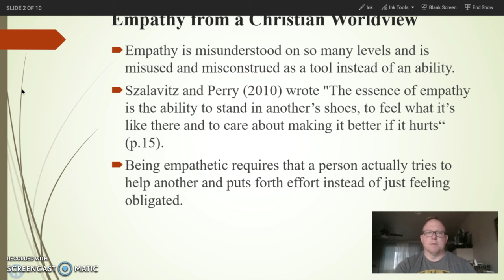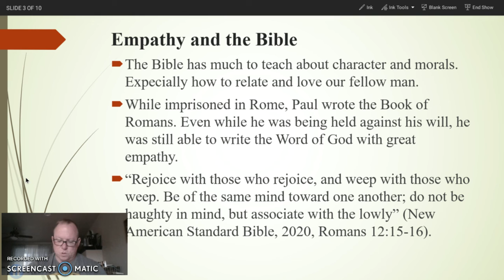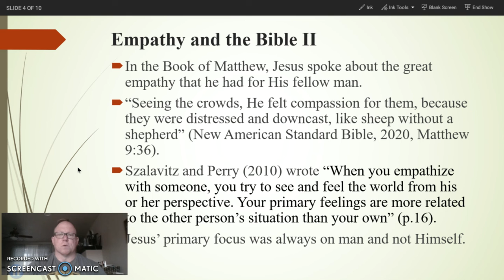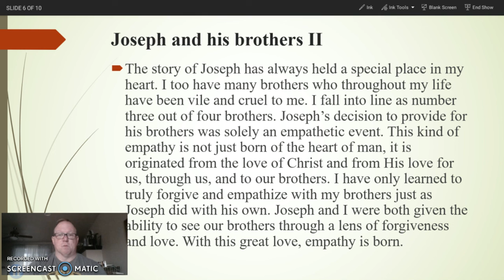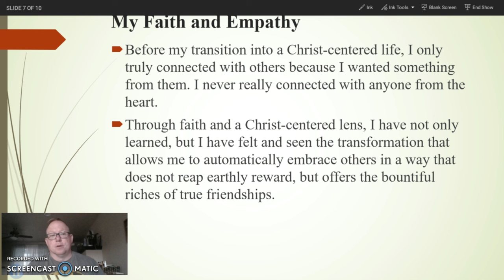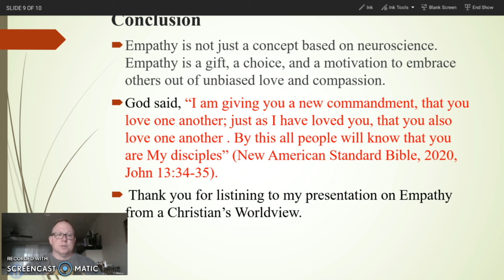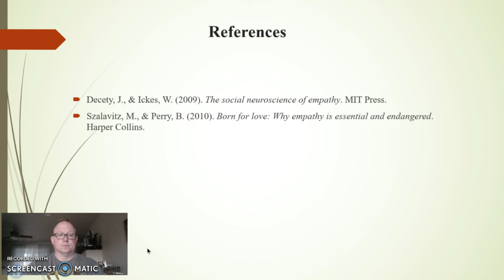Empathy Training FICIP Presentation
This is a video w voice-over presentation on empathy and a Christian Worldview. I created this presentation for the Empathy Studies course at Colorado Christian University.